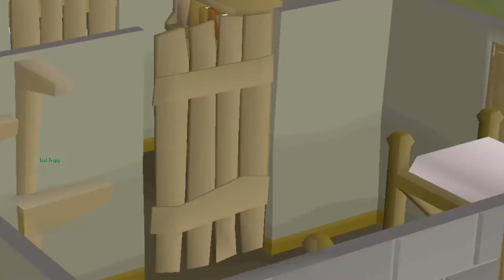Ned Flanders! | RuneScape Short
SEASON TWO:
I've had quite the fun time making these short videos in my free-time. Subsequently they take about two hours to make and record give/take the length and ensuring that each video gets the love and attention it deserves. I really hope you like the video and I'll catch you later!

Credits:
Voices Unaccredited -
Homer - Dan Castellaneta
Ned Flanders - Harry Shearer
Flanders Kid - Nancy Cartwright